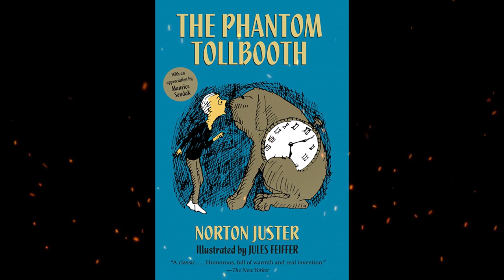Plot summary, “The Phantom Tollbooth” by Norton Juster in 5 Minutes - Book Review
"The Phantom Tollbooth" is a beloved children's fantasy novel written by Norton Juster and illustrated by Jules Feiffer, first published in 1961. The story follows the adventures of a young boy named Milo who is bored with life, until he receives a mysterious package containing a toy tollbooth that transports him to a magical land called the Kingdom of Wisdom. In this new world, Milo embarks on a quest to rescue the princesses Rhyme and Reason, who have been banished to the Castle in the Air, and to restore balance and harmony to the kingdom. Along the way, he encounters a colorful cast of characters, including the watchdog Tock, the Humbug, and the Mathemagician, and learns valuable lessons about language, logic, and the importance of curiosity and imagination. The book is renowned for its clever wordplay, puns, and literary allusions, and has become a classic of children's literature that appeals to readers of all ages.